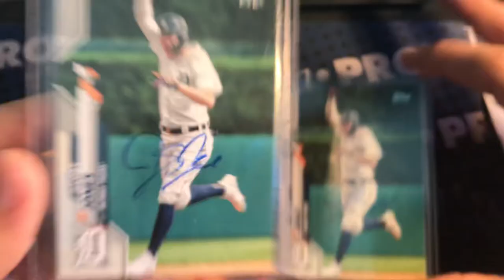Jacoby Jones Autograph TTM!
Hi! Today I will be showing two through the mail autographs I received today in the mail. Thanks!